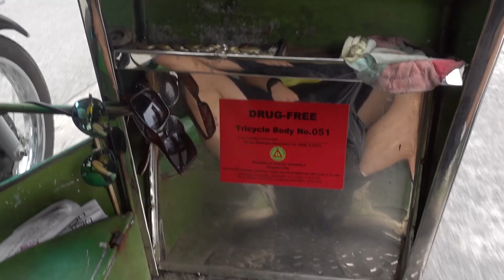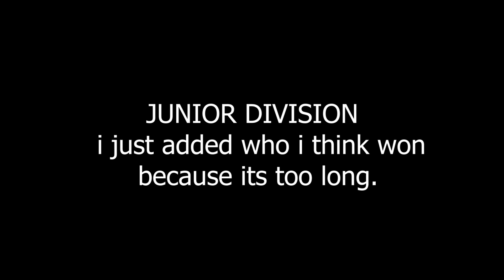UST STEP UP VS. GAB DANCE OFF!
Hi my name is Roy Jan Co, I am 17 years old and I am promoting a flexible and healthy lifestyle, and I document what's happening in my life and My goal is to be a better version of myself every damn day. I want to inspire people to change their lives and to let you guys know that living a healthy lifestyle is not about being strict in everything but being healthy is about balancing your priorities and enjoying life!

Gear:

Camera
Gopro hero 5
FujiFIlm XT-10
SONY Rx100 va